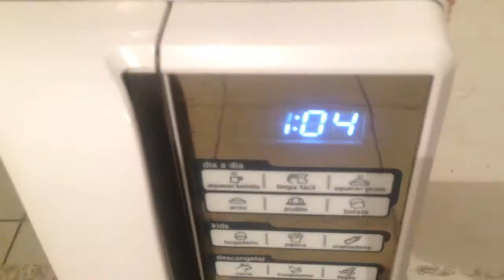ARROZ FEITO EM 70 SEGUNDOS / ARROZ NA PRESSÃO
😍✨ Snapchat leonardokingg

Medidas
2 copos de arroz utilizar 3 copos de água
4 copos de arroz utilizar 5 copos de água